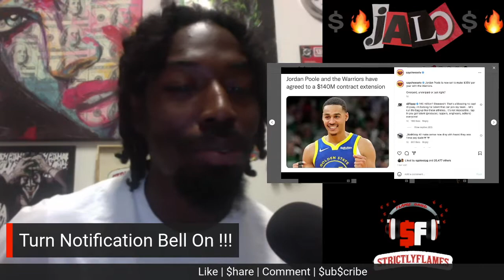Jordan Poole Signs 4-Year|$140M Contract Extension! Is Draymond Green Gone!?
Jordan Poole Signs 4-Year|$140M Contract Extension! Is Draymond Green Time With The Warriors Coming To An End!?!?